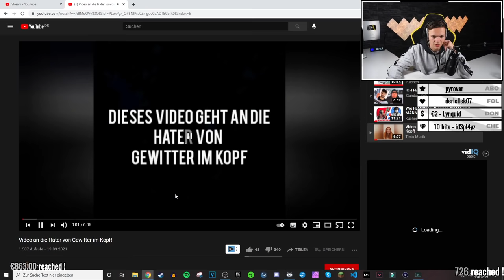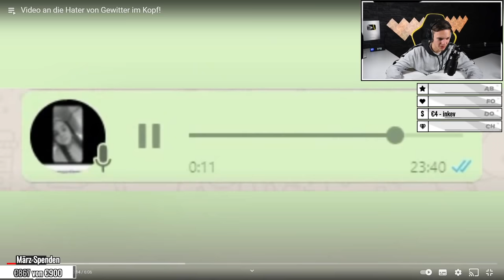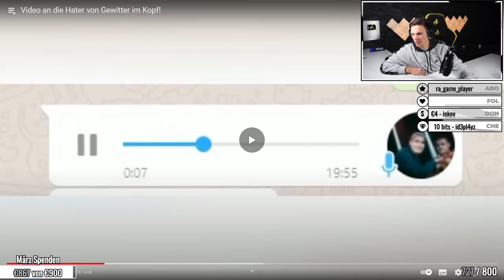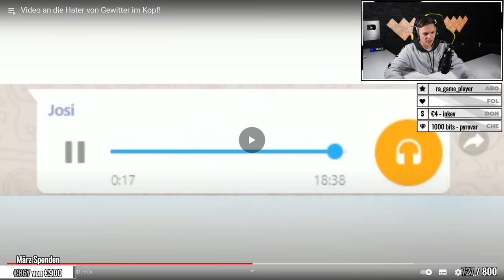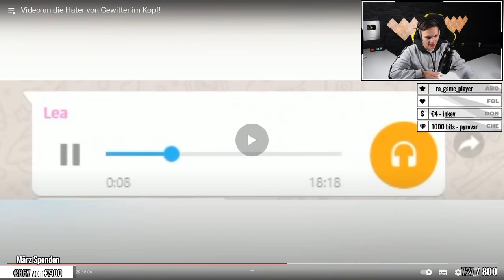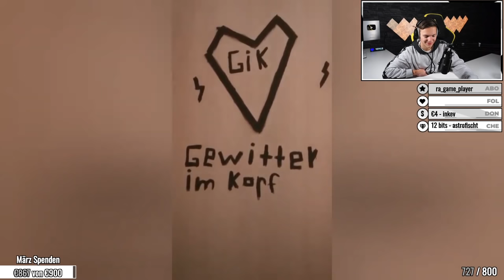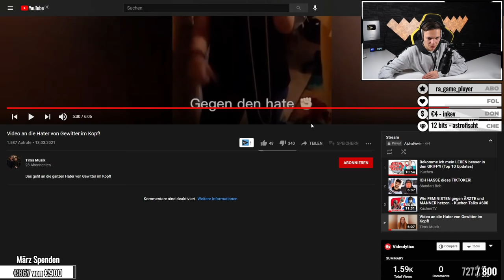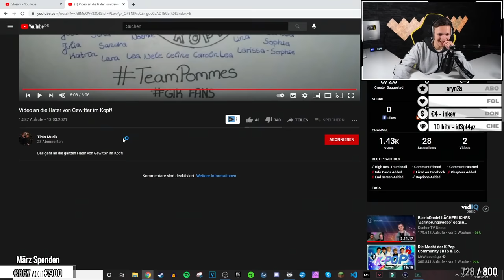Video an die Hater von Gewitter im Kopf! | ALPHAKEVIN reagiert auf TIM´S MUSIK